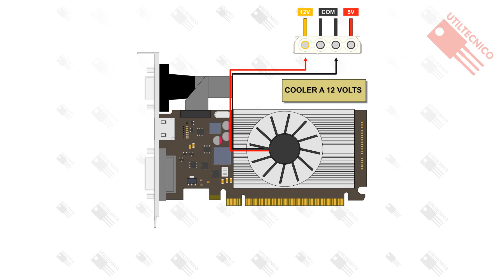Cambiar Reparar cooler ventilador de placa de vídeo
Los coolers o ventiladores de las placas de vídeo cuando se rompen es muy difícil conseguirlos, en este video te muestro como adaptar uno de notebook.

También estoy en:

Utiltecnico es un canal echo por un Técnico para Técnicos. No solamente te muestro mis reparaciones si no que te las explico con gráficos exclusivos, muchos consejos, reseñas de herramientas, técnicas y todo lo que la experiencia en más de 20 años me ha dado.